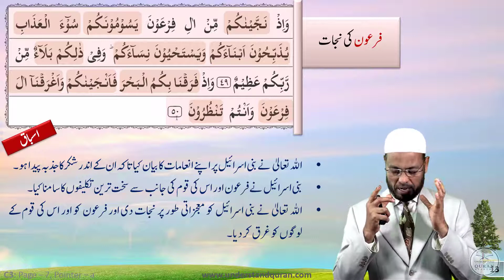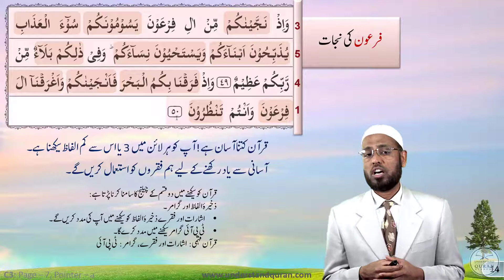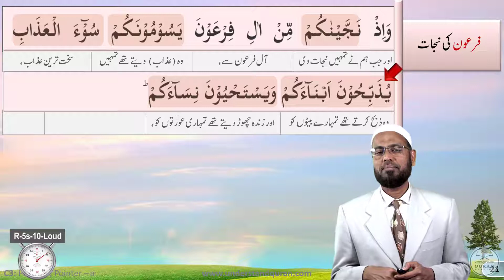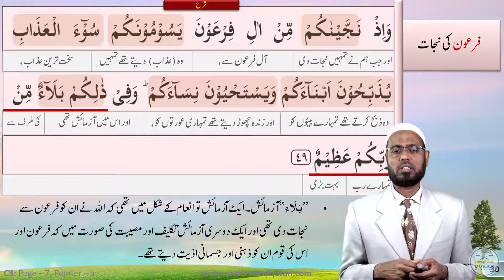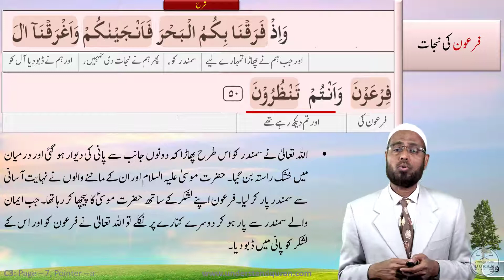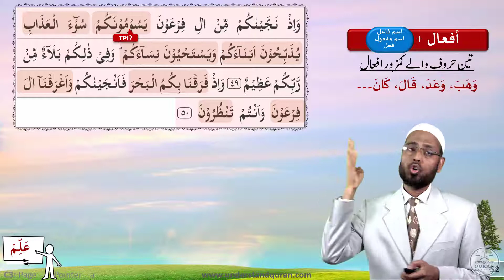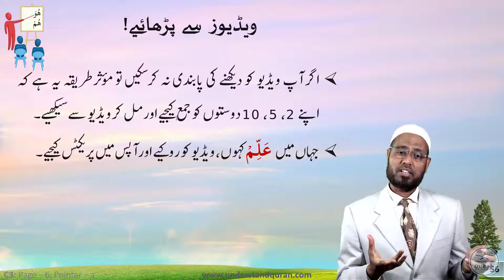Understand Al-Qur'an & Salah, the easy way | Course 3 | Baqarah Page 7 - Pointer A | CEF